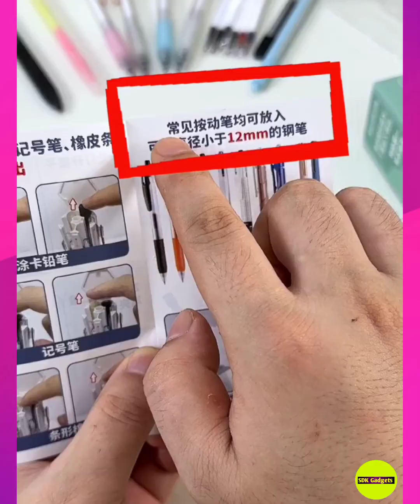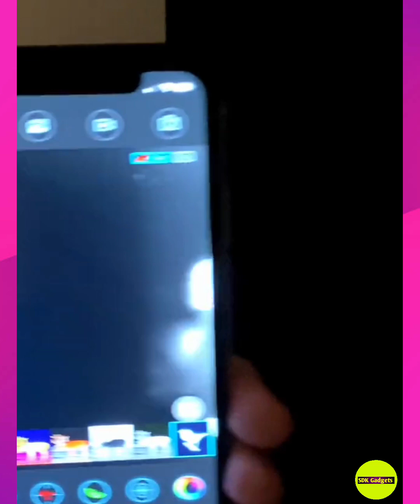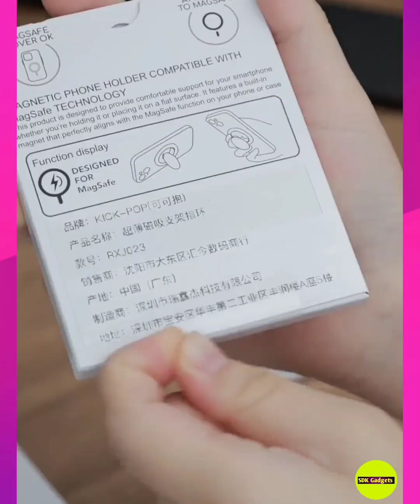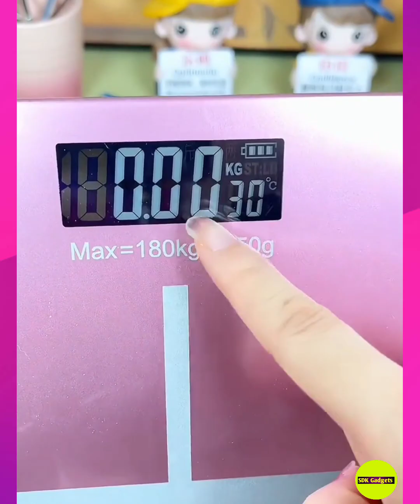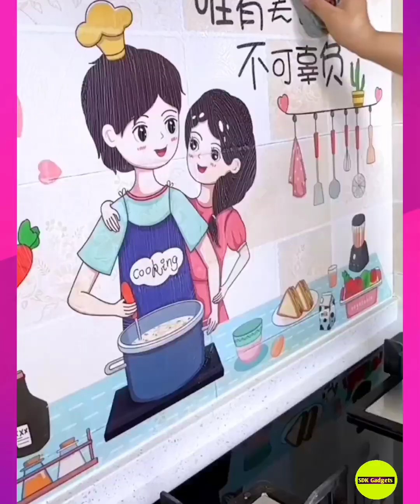🥰 New Gadgets & Versatile Utensils For Home #115 🏡 Appliances, Make Up, Smart Inventions スマートアプライアン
About This Video..👇
Friends, in this video you will get to see good gadgets that you can buy for your home from anywhere online by looking at the logo and make your home beautiful.👌👌